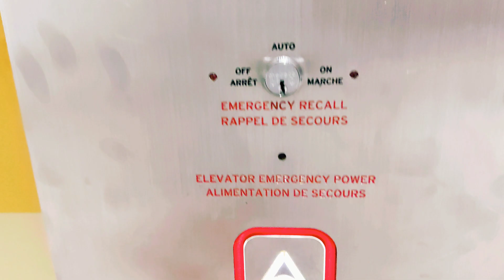TORONTO PEARSON AIRPORT – TERMINAL 1 – TORONTO, CANADA – 4K WALK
Walking experience inside Terminal 1 of Toronto Pearson International Airport
love Toronto